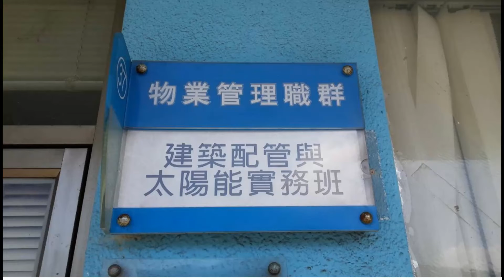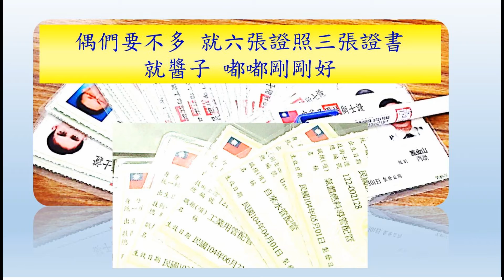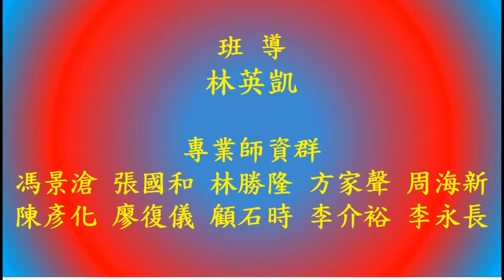退輔會職業訓練中心104年上 建築配管B班 生活學習剪影